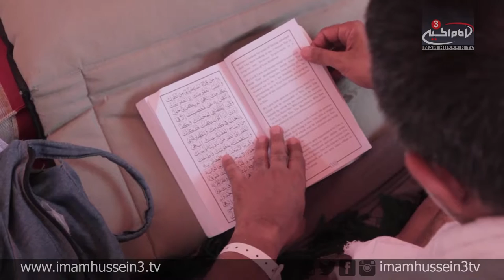Documentary of Hajj at Mecca Madina [islamism religion]